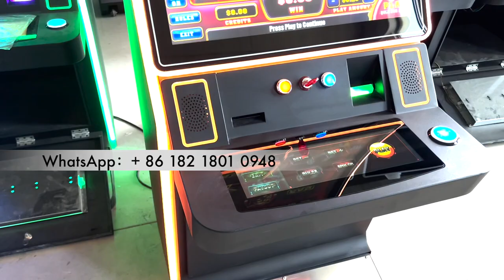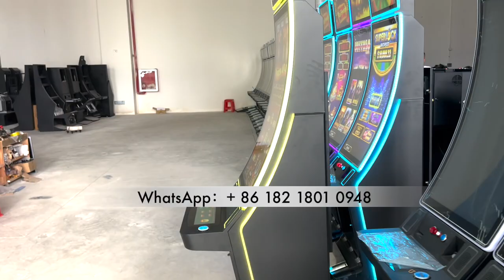43 inch Metal Box Curved Casino Slot Skilled Video Arcade Gaming Metal Box Games Machines For Sale